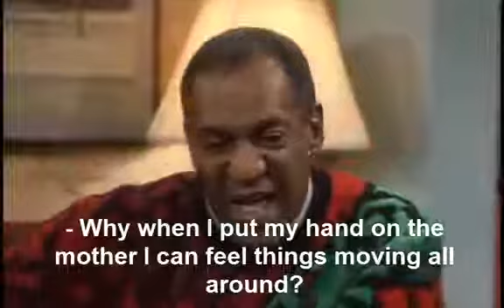19 October 2019(2)